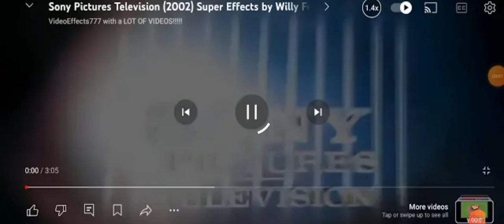28 June 2024